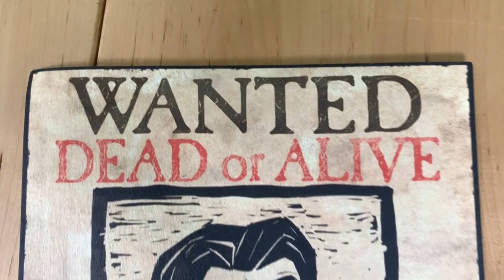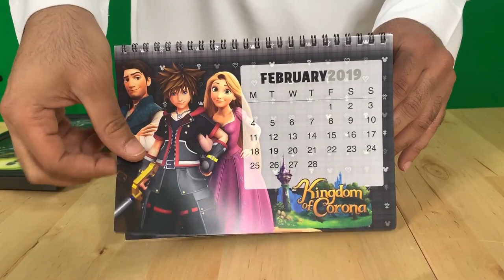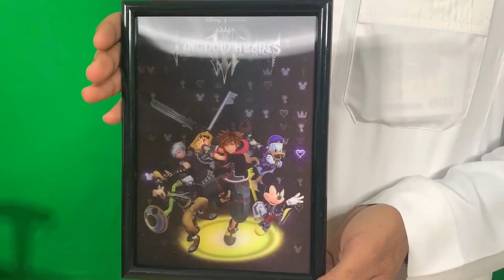ألعاب بوكس: وصلنا صندوق Kingdom Hearts 3 للإعلاميين! 😍😍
في هذا الفيديو الشباب يفتحون صندوق Kingdom Hearts 3 هدية من شركة Square Enix
لا تنسون تدعمونا بالاشتراك وضغط زر التنبيهات!